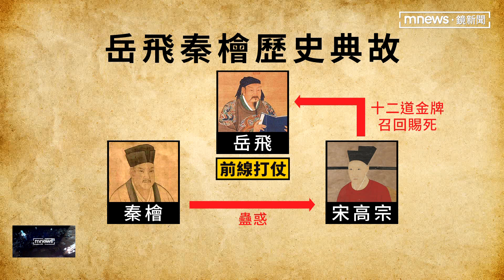連勝文以岳飛喻郭台銘 網友狂問：那誰是秦檜？誰是宋高宗？｜鏡新聞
國民黨昨天（5/17日）確定徵召侯友宜選總統，郭台銘在臉書發出恭喜文，然而連勝文的一篇PO文，卻引發關注！因為他將郭台銘比喻為岳飛，是「人民心中千古傳誦的大英雄」，但岳飛是被奸臣及昏庸的皇帝給害死的，外界質疑，連勝文是想說，黨中央有人是昏庸的宋高宗及奸臣秦檜嗎？民眾黨主席柯文哲被問到這個問題，忍不住笑出來說，「人會在下意識說出真話」，政治名嘴李正皓更直接說，秦檜就是幕僚機構，至於宋高宗是黨主席朱立倫。